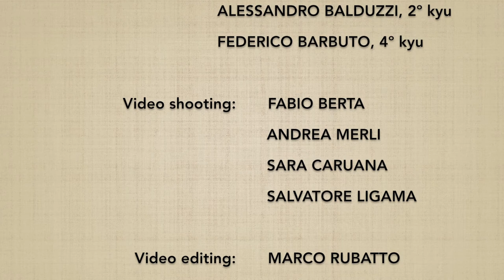Kosadori KOTEGAESHI + renraku waza - Marco Rubatto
2 forma di base (kihon) e 3 forme fluide (ki no nagare) di "presa al polso opposto e torsione del polso"" (kosadori kotegaeshi); al termine del video è mostrata una concatenazione tecnica (renraku waza)

2 basic forms (kihon) and 3 fluid forms (ki no nagare) of "opposite hand grip and outer wrist turn" (kosadori kotegaeshi)